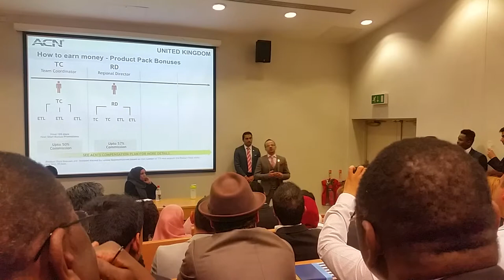TTM Meeting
ACN TTM ONLINE MARKETING